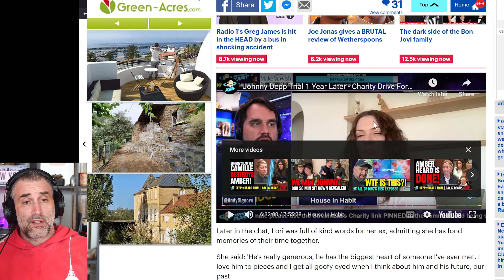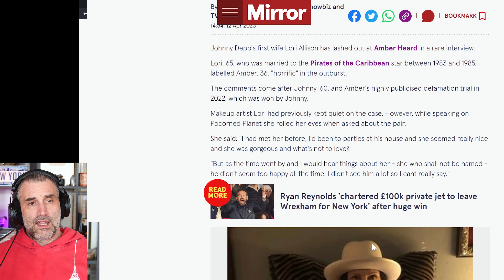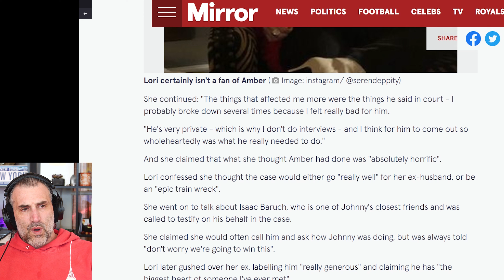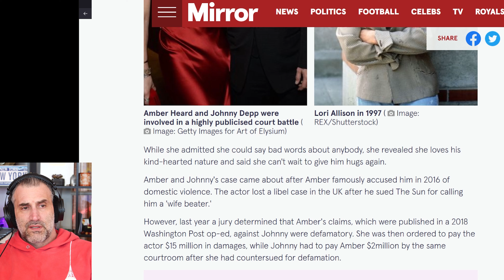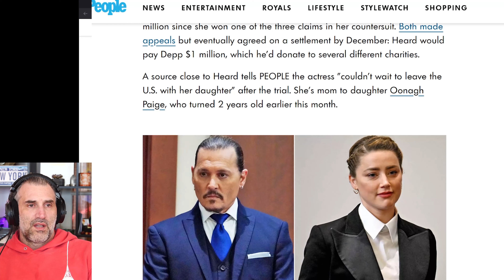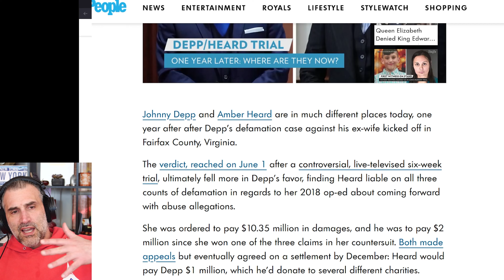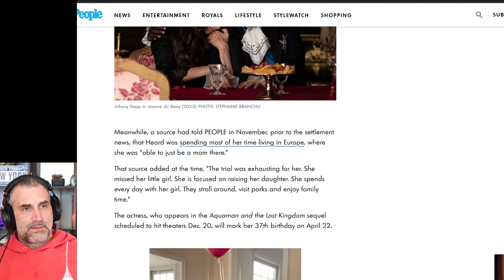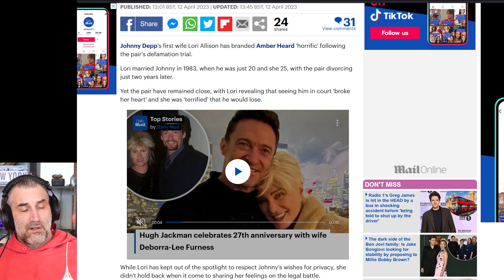Johnny Depp's first wife said this of Amber Heard!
Johnny Depp's first wife says she 'would do legally things to Amber Heard